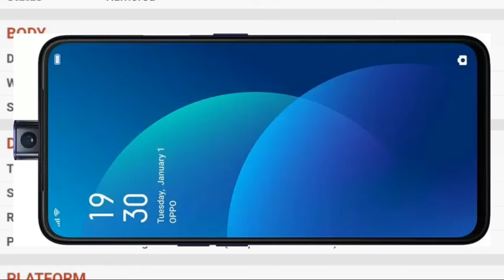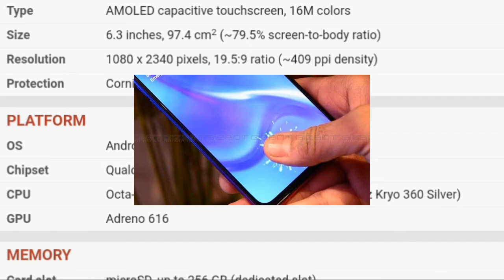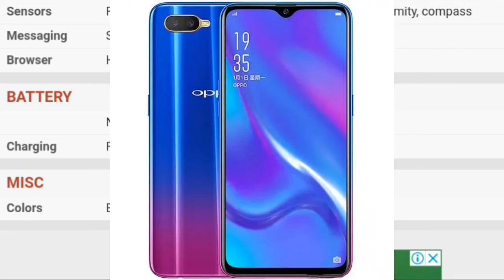Oppo k3 specification & first look, Oppo k3 Camera, 5G,pop-up camera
Oppo k3 specification & first look Oppo k3 Camera 5GOppo k3 Launch Date In IndiaQSD710

vivo v15 buy

Realme U1 4GB buy link her
Realme 2 pro 4GB buy link_

Oppo k3 gaming phone First Look Oppo k3 Launch Date In India Oppo k3 Price in india Oppo k3 specs Oppo k3 Oppo k3 pro unboxing Oppo k3 india Oppo k3 unboxing technical guruji Oppo k3 pop-up camera unboxing in hindi In indiaOppo k3 official trailerOppo k3 official teaserOppo k3 unboxing technical prasen 9